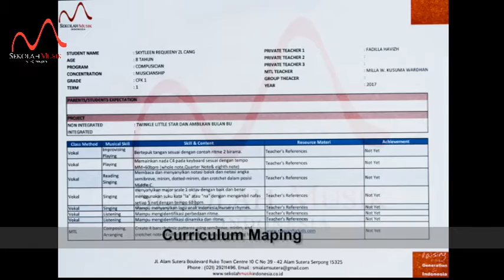SMI ALSUT VLOG #2 BEHIND THE MAKING OF CURMAP & SPR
APA ITU CURMAP & SPR ?

CURMAP = CURRICULUM MAPING
SPR = STUDENT PROGRESS REPORT

Sekolah Musik Indonesia perduli dengan setiap anak yang belajar musik di SMI , setiap anak kami buatkan kurikulum sendiri untuk pembelajaran di setiap semesternya

karena kemampuan setiap anak berbeda satu dengan yang lainnya

Every Child Can Learn
Every Child is Different

Untuk Info & Pendaftaran :
silahkan hubungi CSO kami